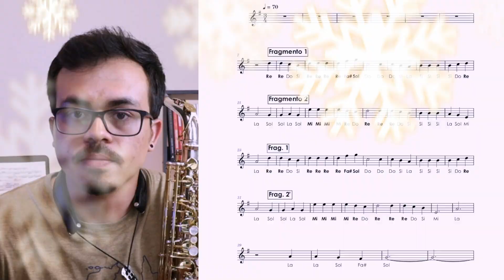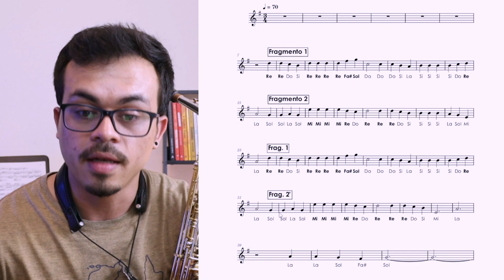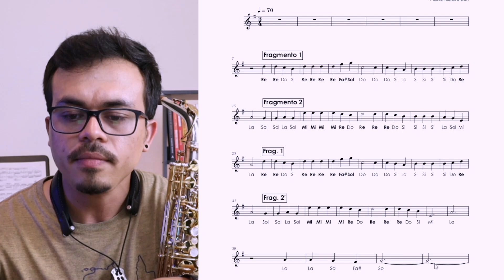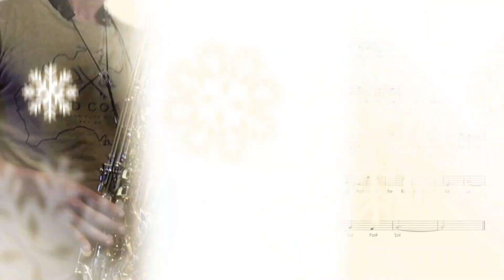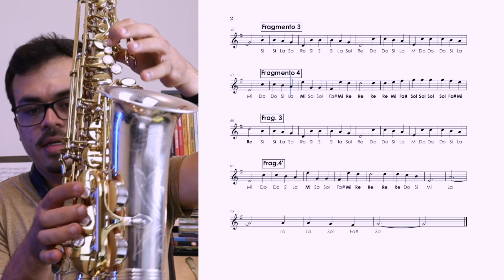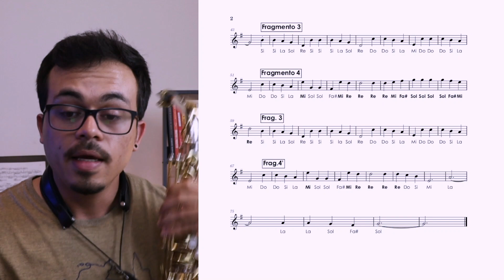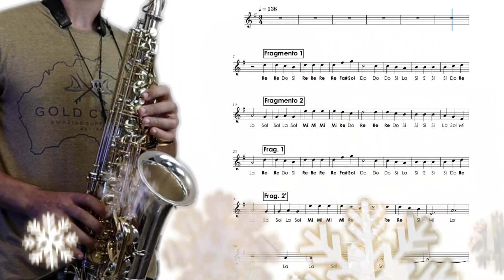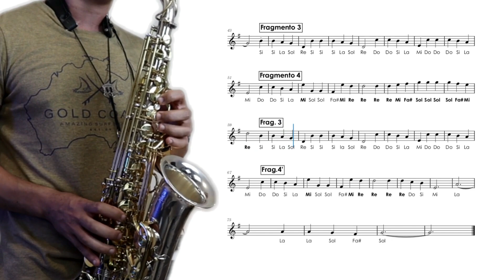Playlist de Natal no Sax - Tocando Natal Todo Dia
🎷 Bem-vindo ao Canal de Saxofone do Pablo Ribeiro! 🎷

Hoje estamos com mais um episódio dessa playlist de Natal no Sax, que vai apresentar a você, diversas músicas clássicas e que trazem aquele espírito natalino que tanto alegra nossas noites de natal.

Especialmente no dia de hoje, eu estarei ensinando vocês a tocarem a música natalina chamada “ Natal todo dia”, vocês irão aprender a como tocar essa bela melodia de Natal no Sax e ter a oportunidade de alegrar a sua noite de Natal com essa clássica do Natal!

E para os Iniciantes no Sax e os Saxofonistas experientes que tiverem interesse em conhecer os cursos para Saxofonistas que cito no vídeo, o link desses cursos sensacionais onde o modo de aprender Sax é tão envolvente quanto a música que toca em seus ouvidos, estará no topo dos comentários!

🎯 Conheça Pablo Ribeiro:

• Saxofonista com mais de uma década de experiência.
• Estudou na França e é formado no Conservatório de Tatuí.
• Fundador dos cursos "Iniciantes do Sax" e "O Controle do Sax".

🙌 Obrigado por fazer parte da nossa comunidade musical!
Pablo Ribeiro

⚠️ Atenção: Valores mencionados para aulas ou cursos estão sujeitos a alterações sem aviso prévio.

SAX PRODUÇÕES MUSICAIS LTDA - CNPJ: 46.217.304/0001-06